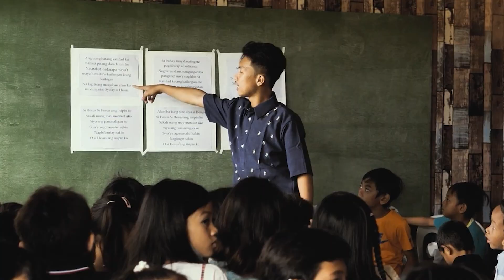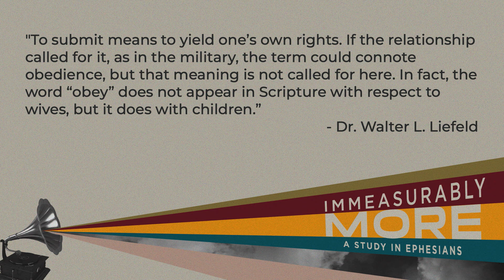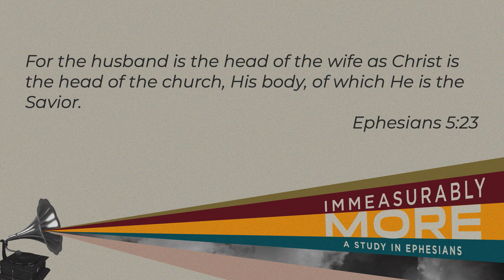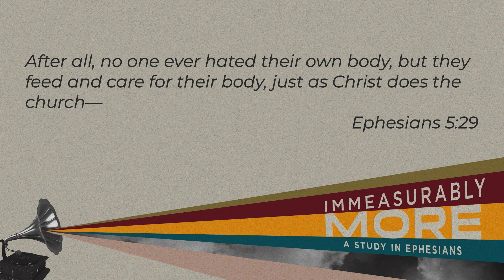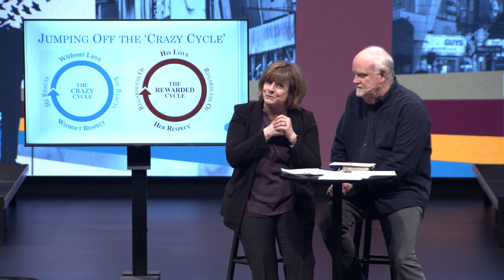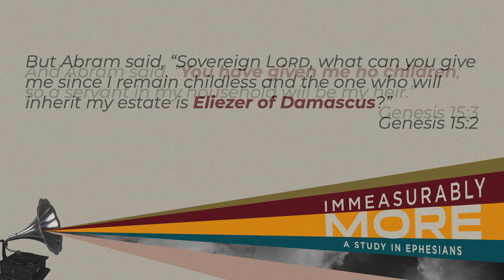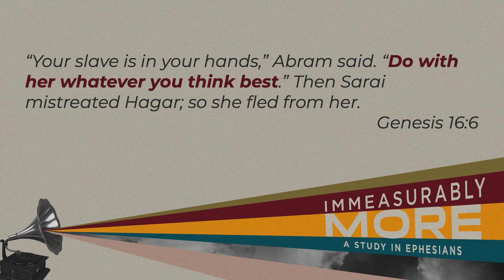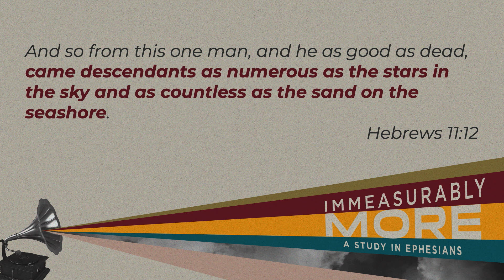Marriage that Pleases God | Immeasurably More (Week 10) | Pastor Glenn & Kimberly Gunderson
Today, Pastor Glenn and Kimberly Gunderson shared with us about marriage and how to follow God strong. Learning how to love and respect each other in the way that Christ has demonstrated for us! Join us as we continue our study of Ephesians diving into how God is Immeasurably More!

If you decided to follow Jesus today, want to to join a group, or start serving, please

There are many ways that you can partner with Purpose Church through your generosity to further God's kingdom because we believe that generous people transform the world

0:00 - Intro
13:11 - The Key To It All
6:52 - Wives
8:10 - The Imago Dei
12:44 - Husbands
28:46 - Abraham and Sarah